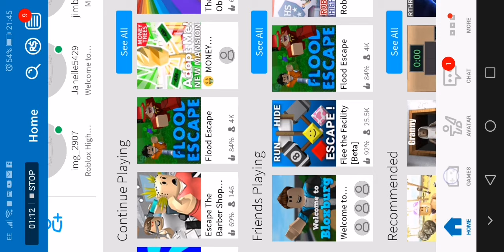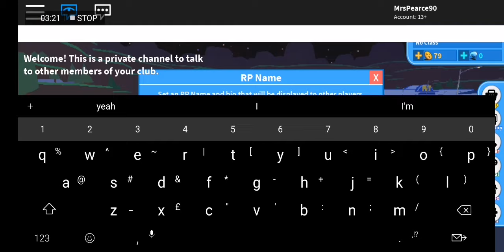11 August 2019